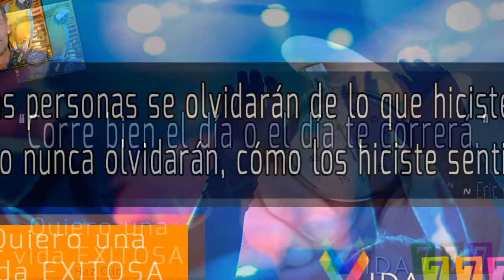Frases de inspiración por Eric Collin - Vida777 /2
Como vivir el estilo de vida vasado en Internet
Ereci Collin, nos revela el metodo que le llevo a ganar mas de 200.000 dolares. (Mira el Video Gratis)